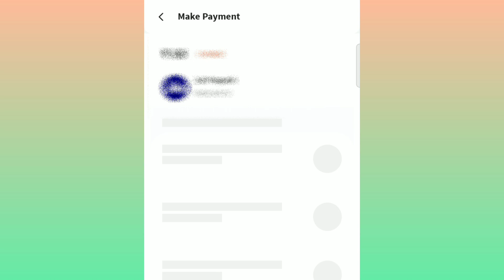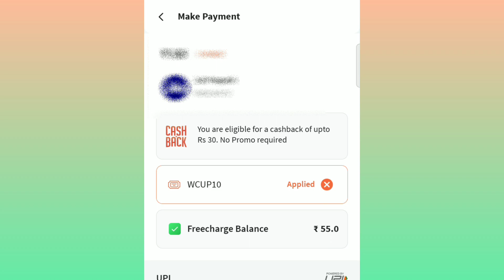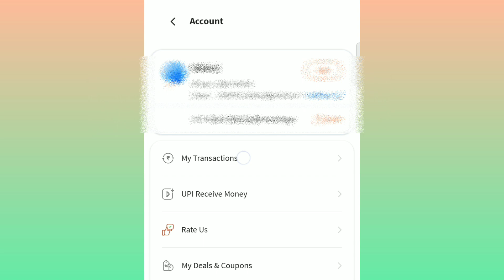Jio Recharge Offer ? Jio 5G Recharge Offer ? Jio Free Recharge Offer ?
bajaj finserv offer today
bajaj finserv offer
bajaj finserv wallet to bank transfer
cashback offers
offer today
today cashback offer
bajaj
bajaj cashback offer
bajaj emi card to bank transfer
bajaj finserv new Offer
recharge offers today,
recharge offer cashback,
recharge offers app,
recharge offer airtel,
recharge offer jio,
recharge offer vi,
recharge offer jio cashback,
recharge offer jio today,
recharge offer se paise kaise kamaye,
recharge offer amazon pay,
recharge offer airtel 2022,
recharge offer airtel dth,
recharge offer august 2022,
recharge offer august,
recharge offer application,
recharge offers app se paise kaise kamaye,
recharge offers app real or fake,
recharge offers app tamil,